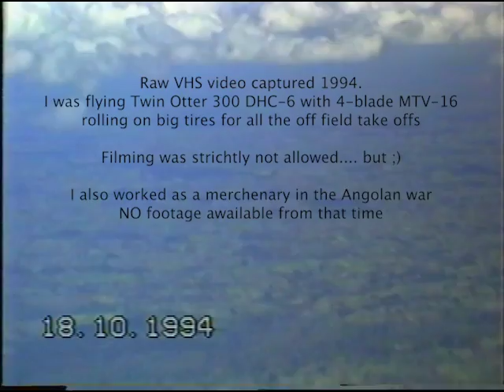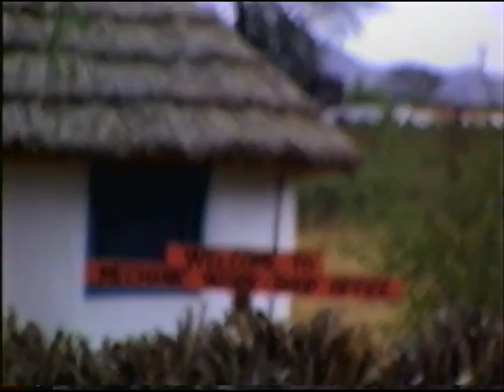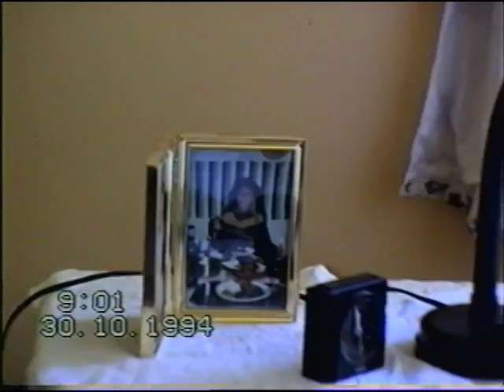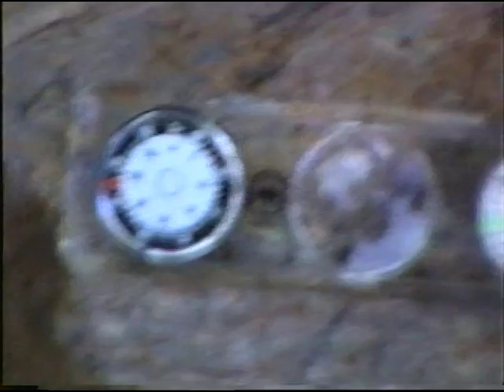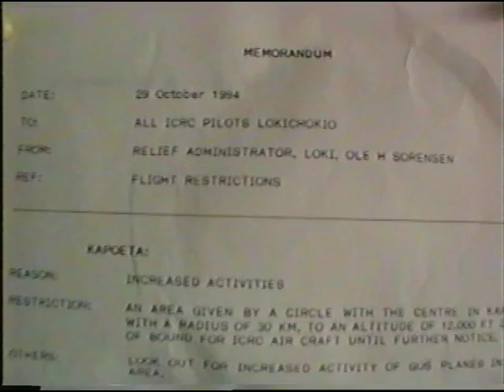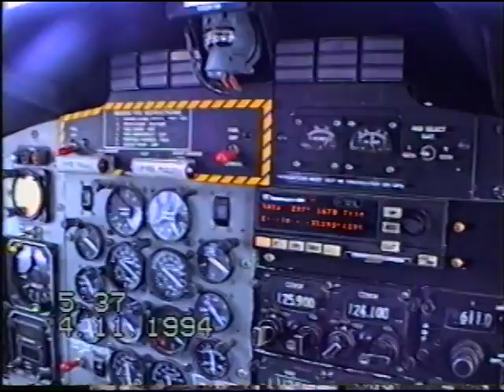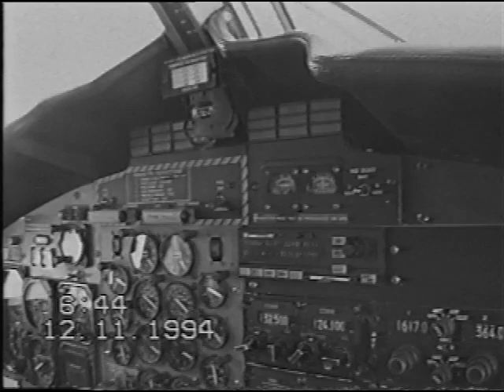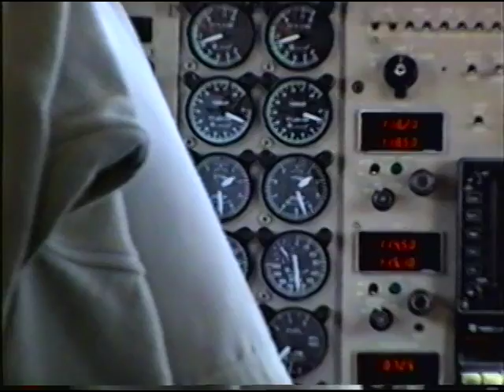Africa 1994, Twin Otter Operation Lokichogio and more.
Lokichogio base in Kenya. Flying humanitarian flights into the Sudan war
Twin Otter Operation